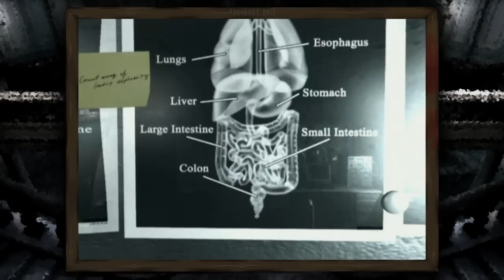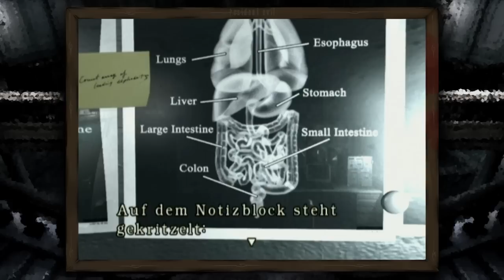Let's Play Resident Evil [German] - #25 - Computerspezialist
Bei solchen komplexen Passwörtern ist es fast ein Wunder, dass wir den PC hacken konnten. Hust...